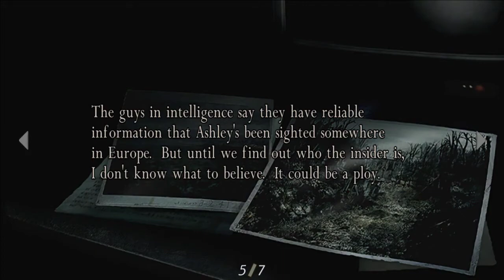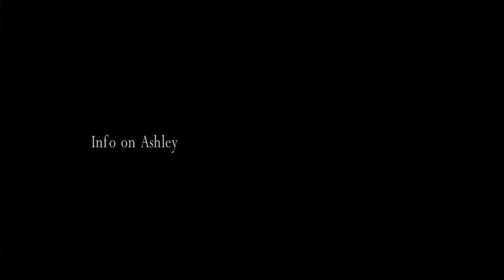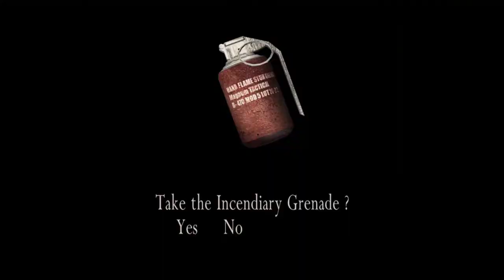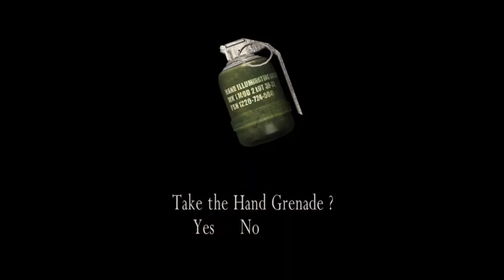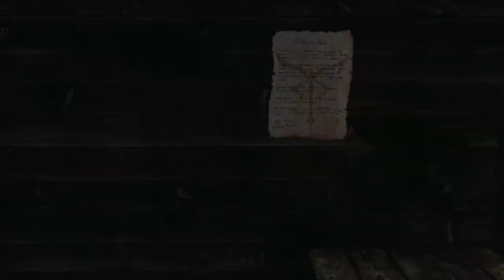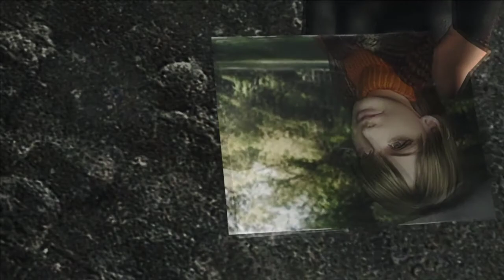CCCC | Resident Evil 4 | Episode 2 | There are no snakes, are there?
We finish the Prologue!